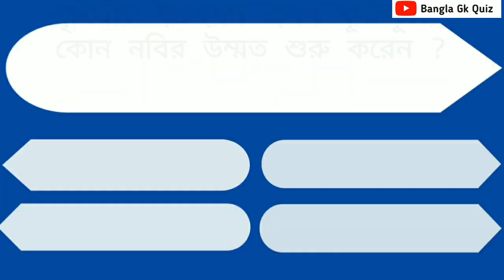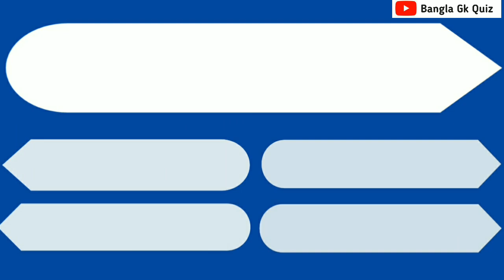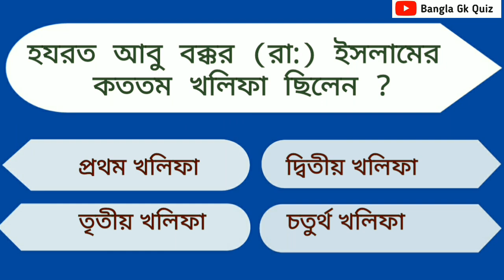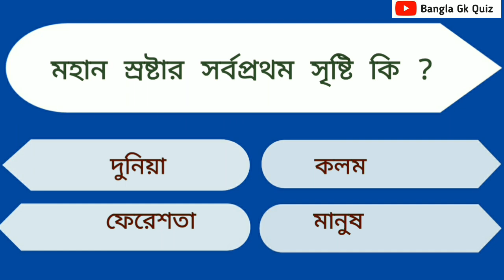Bangla Islamic Question Answer | Islamic Gk Question | Bangla Gk Quiz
About Video -

Bangla islamic question answer
Islamic quiz question
Islamic Gk question
Islamic general knowledge
Islamik Prosno Uttor video
Bengali gk
Quran general knowledge
Islamic Gk video
Islamic question and answer bengali
Bangla Islamic video
Islamic Knowledge
ইসলামিক কুইজ
কোরআন হাদিস কুইজ
ইসলামিক প্রশ্ন উত্তর
ইসলামিক কুইজ বাংলা